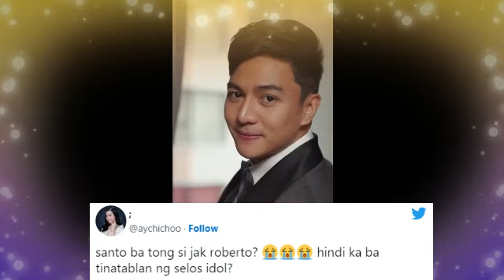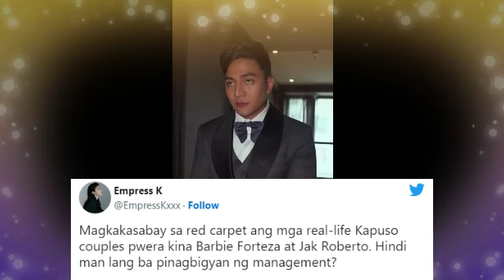JAKBIE NALUNGKOT! JAK ROBERTO NAGPAUBAYA NA?